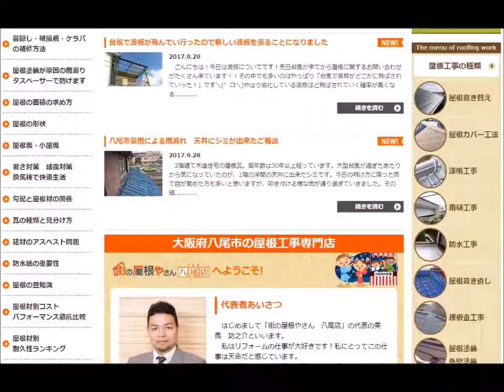屋根初期費用ランキング③ 瓦屋根 リフォーム【大阪・八尾市・東大阪市】